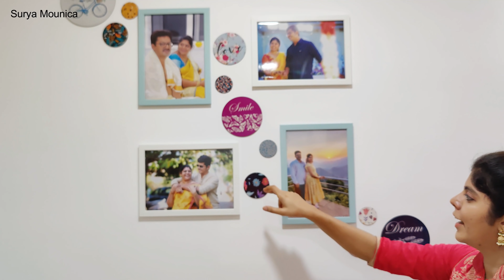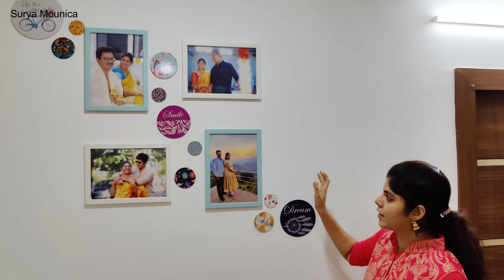HOME TOUR | Full Video | My Home Tour | Our 2300sft House Tour | Finally Most Awaited Video😀| Simple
Hie
Friends We have uploaded our long awaited Home Tour please watch and do let us know your feedback.

for more collection of my own designs of ethnic wear and regular updates